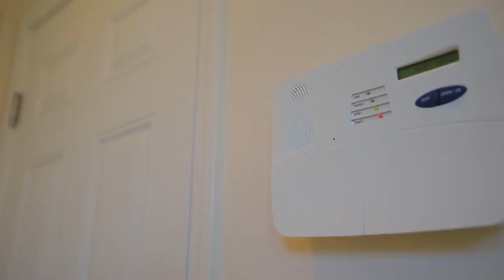Warum sind Häuser in Nordamerika aus Holz?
In diesem Video beleuchte ich die Frage, warum Wohnhäuser in den USA / Nordamerika aus Holz gebaut sind, und nicht aus Stein.

Dieses Video ist ein Ausschnitt aus dem längeren Video “Das kalifornische Haus”.